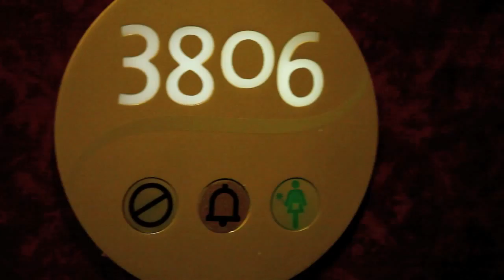Melanie & Terry SameDay Professional Edit